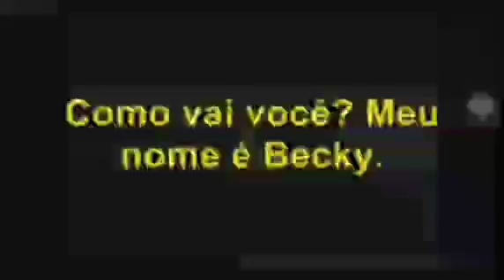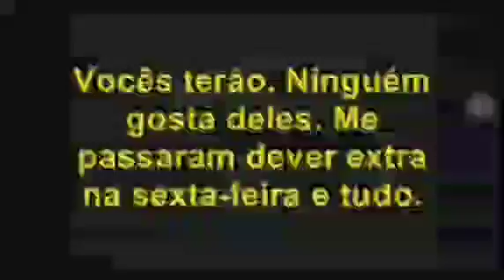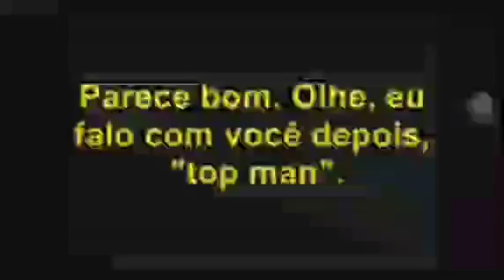Esse ama a escola